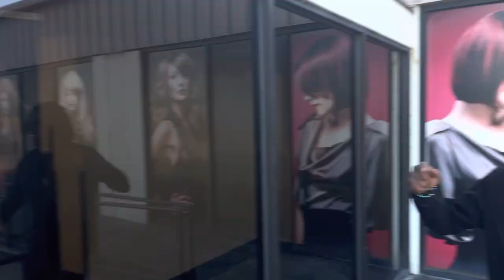Asking Future Barbers/What they learned in SCHOOL-SHOCKING ANSWERS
asking future barbers what is one thing you've learned in school, Week of barber school school haircuts and faded, funny moments with the guys and gym comedy.
I hope you enjoy thank you so much for taking time out and watching.
- stay blessed and unstoppable MF